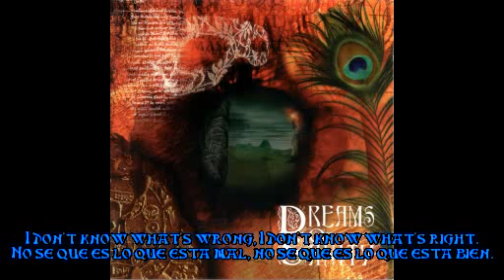Dreams Of Sanity - Lost paradise ´99 [subtitulado - subtitled]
Artist: Dreams Of Sanity -
Song Name: Lost Paradise ´99 -
Album: Masquerade (1999) -
Subtitles by Raziel